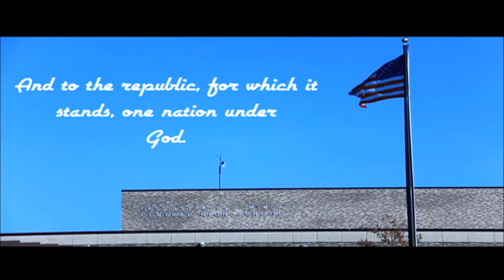May 7, 2020